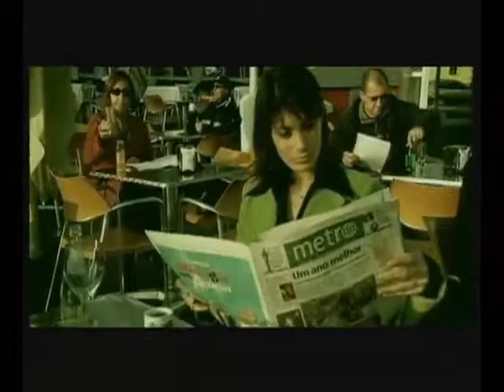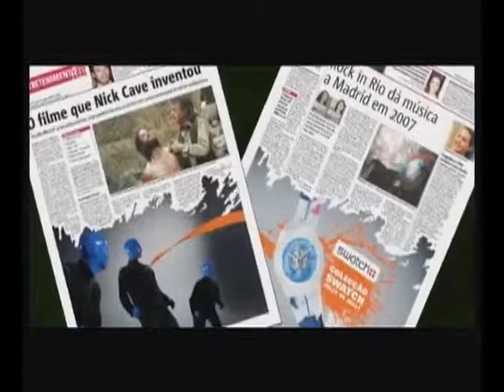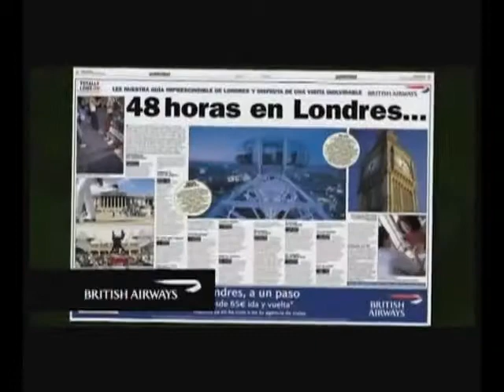Metro 10 anos esp